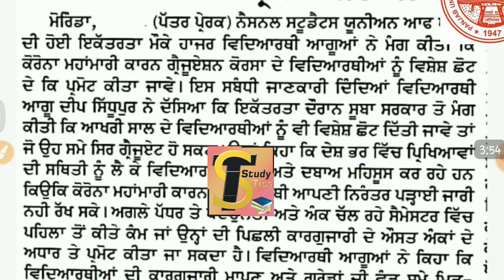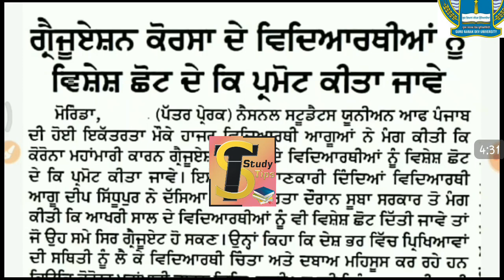Punjabi university patiala examination | punjab university chandigarh today news |GNDU AMRITSAR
Punjab university chandigarh exam update

Punjab university chandigarh latest update 2020.
Punjabi university patiala exam news
Punjabi university patiala latest update